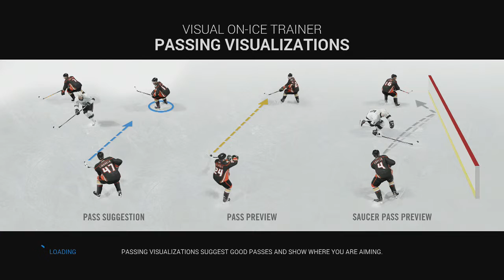NHL 16 GamePlays w/ Tom (PS4) BOS @ TOR Game 75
Happy Sunday!! Welcome to game 75  of NHL 16  GamePlays with Tommy Brown!  Enjoy the game :)  Intro made in Motion 5 Intro for NHL 16 GamePlays made in Wondershare Outro made in iMovie Intro & Outro music by TeknoAxe Channel logo from Google Images